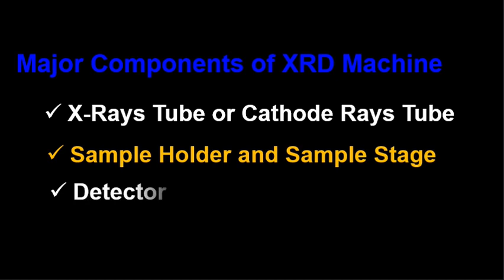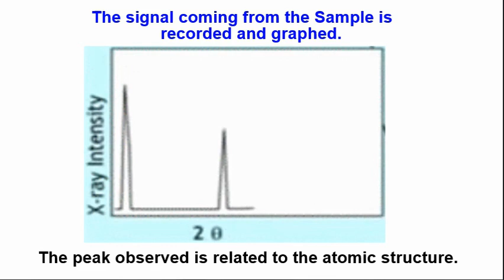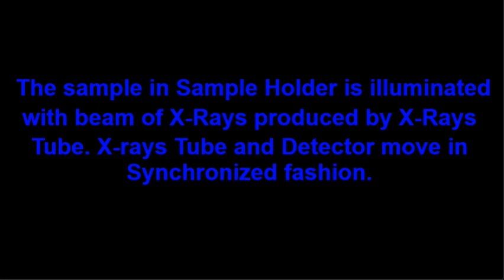"X-Rays Diffraction: A Revolutionary Breakthrough in Science"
Welcome to our groundbreaking video on X-Rays Diffraction, showcasing the revolutionary breakthroughs in the world of science. In this informative video, we dive deep into the fascinating field of X-ray diffraction, discussing its significance, principles, and wide-ranging applications. X-ray diffraction, discovered by Wilhelm Conrad Roentgen in 1895, has since transformed scientific research and enabled unprecedented discoveries.

Our expert host takes you on an immersive journey, explaining the physics behind X-ray diffraction and its role in understanding the atomic and molecular structures of various materials. Learn about the diffraction patterns produced by X-rays when interacting with crystalline structures and how this phenomenon allows scientists to decipher precise structural information at an atomic level.

Discover how X-ray diffraction analysis has revolutionized various scientific disciplines, such as material science, chemistry, biology, and even archaeology. Uncover the secrets behind the remarkable advancements in drug development, environmental research, and the study of complex protein structures. Witness the incredible impact that X-ray diffraction has had on our understanding of the world around us.

Join us in celebrating the incredible achievements enabled by X-ray diffraction and learn about its immense potential for future scientific breakthroughs.
X-ray diffraction
scientific breakthrough
crystal structure
atomic level
material science
chemistry, biology
archaeology
drug development
environmental research
protein structures
scientific discoveries
scientific innovations
scientific channel
science education
science enthusiasts

In this educational video, we explore the fascinating world of X-Ray Diffraction (XRD). Discover how XRD works and the principles behind bragg's equation for x-ray diffraction. Learn about the diffraction of x-rays in crystals and the various applications of x-ray diffraction. Whether you're a student or an enthusiast in the field, this video is a great opportunity to expand your knowledge and take your understanding to new heights. Join us on this journey of discovery and learn how to innovate with XRD. Don't miss out, watch now and learn more!